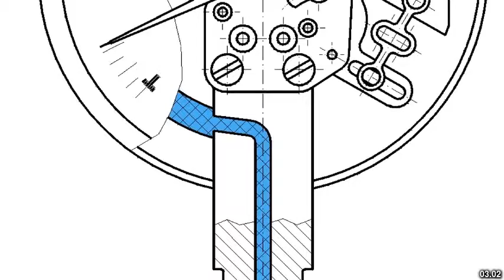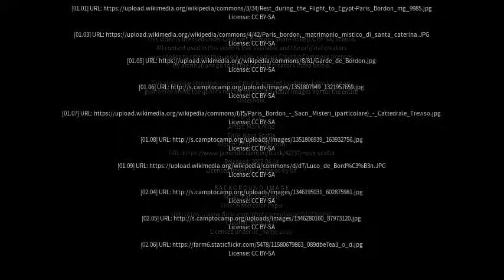Best places to visit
Best places to visit - Bordon (United Kingdom) Best places to visit - Slideshows from all over the world - City trips, nature pictures, etc.